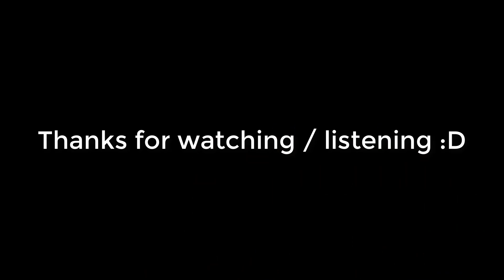Electro / House / EDM / Dance Mix #07 - 11 mins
It's nearly 6 months ago since I uploaded my last mix ;D sorry for that. Enjoy it anyway! I put a lot of effort into this mix / video

Tracklist:

1. B3nte ft. Taylor Hagon - Break my Heart  0:00
2. Loituma - Ievan Polkka (DOPEDROP x Adryx Bootleg)  02:17
3. Neon Giants - Speedo (Bombs Away Remix)  02:48
4. Bingo Players Ft. Far East Movement - Get up (Rattle)  04:22
5. Bombs Away - Bullet Proof (Original Mix)  05:41
6. Bombs Away - Ghetto Blaster (Original Mix)  07:28
7. Bombs Away - Ghetto Blaster (VIP Bounce)  07:58
8. Bombs Away - Word up  08:14
9. HAKOW - Heavy  08:44